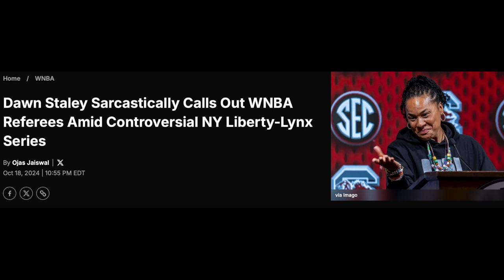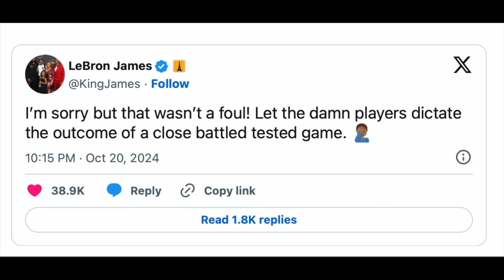Minnesota Robbed?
Controversial Call! Was Minnesota Robbed?